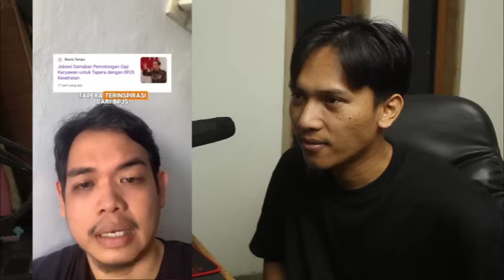GEGER,.!! RAKYAT SPEACK UP,.!! BANTENG BERANI DAN LANTANG MELAWAN KEBIJAKAN YG NYELENEH,.!!